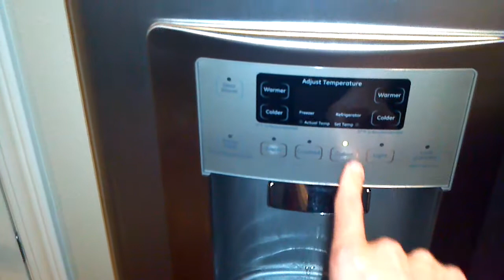Belvedere the Wauzer - ft. Boxer Dog Rogue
And, if you can't get enough of Rogue, follow him on Twitter!